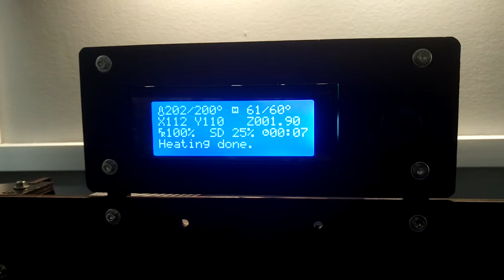2017 UPGRADED DIY CTC I3 Prusa Ebay Clone 3D Printer Printing Out Of The Box (more or less)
This is my first 3D printer. It's a DIY CTC I3 Pro B Prusa Clone from eBay. It took me about 3 - 4 hours to assemble and this is my first print with it. The only set up I've done has been to level the bed and set the gap between the bed and the nozzle. Nothing else.

The motherboard on this model seems to be a GT2560 or a clone of one and it still has the default firmware and settings installed. I've not flashed it or anything. This is it as it came.

The main software I'm using to connect to the printer and to slice my objects etc is Repetier Host which comes with Slic3r. The only settings I've altered in Slic3r are those relevant to my printer e.g. nozzle size and filament size and I also slowed down the Perimeter speed to around 25 - 30 mm/s, changed the layer height down to 0.25mm and lastly I altered the temps for my PLA to be at 210C for the first layer with the bed at 65C and then 200C for the PLA and 60C for the bed for all other layers.

I did have to tweak the stepper driver pot for the extruder a little because I could hear it clicking as it tried feeding the filament but that all seems okay now.

The only problem I've actually had with the printer has been that I don't seem to be able to print directly from my laptop via USB using repetier. For some reason the printer just doesn't like it. It performs some strange moves and sometimes just stops dead so I've now opted to save my slic3d files directly to SD Card and print from that.

Overall, apart from those few little tweaks and slight adjustments, this thing is pretty much straight out the box. I'm very happy with my first print. Had I printed something like a bracket instead of a batman logo it would be quite a usable part as it stands.

The instructions that come with this printer are notoriously useless but having read about these printers before purchasing, I was ready for that and the few adjustments I mentioned above. The internet is brimming with helpful information for assembling and setting these things up and that helped a lot. One thing I will say is don't trust the board wiring instructions. Quite a few things are mis-labelled and you'll end up with the extruder motor connected to the Z driver and all sorts of crazy stuff. Just go cautiously and logically and it doesn't take long to get these printers assembled.

Just be sure to have plenty of tea flowing :)

For more information on this video, please see my complete blog entry on my